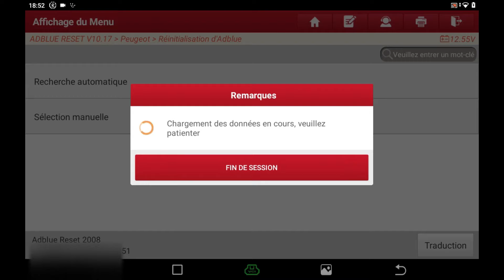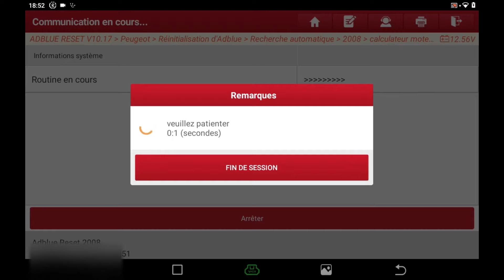LAUNCH X431 PRO ELITE | How to Reset Adblue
LAUNCH X431 PRO ELITE 8' inch Car Diagnostic Tools Auto OBD OBD2 Scanner CAN FD/DOIP ECU Coding Active Test PK CRP919E BT

Same function as LAUNCH X431 V
【2024 Best-Value Bi-directional Control Launch Scanner】
【Bi-Directional Control+ALL System Diagnosis+Online Coding+Adap-t-ation+Initia-li-zation+ Ma-t-ching】
【OE-LEVEL BI-Directional Control】
【37+ Reset Service Function Keep Updating】
【2 Year Fre e Update】
【2024 Outstanding Hardware +25 Languages Free to Use】